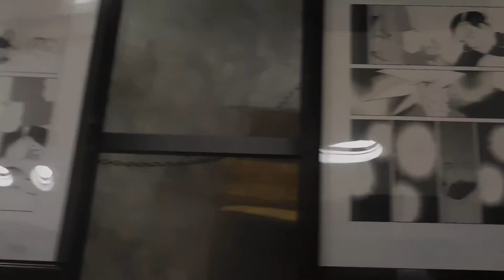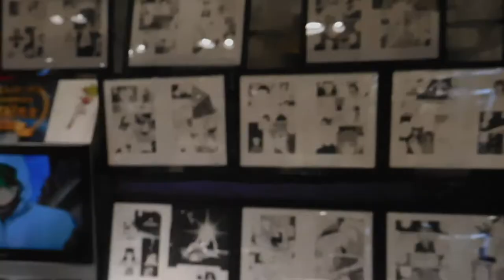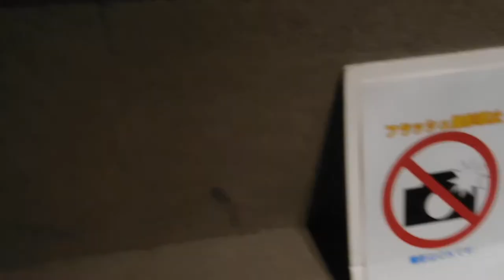DSCN7679有鱗堂横浜駅西口店20170610聖悠紀 原画展